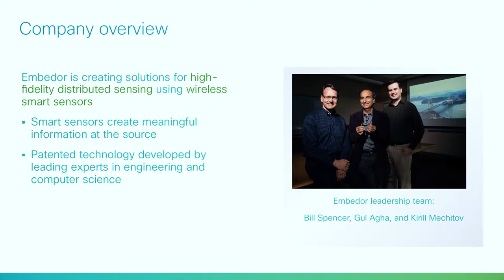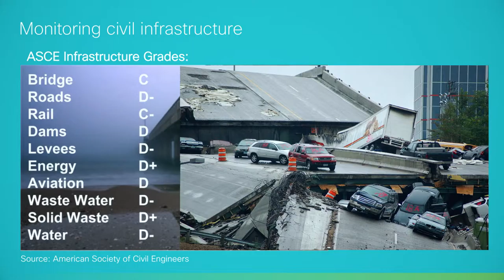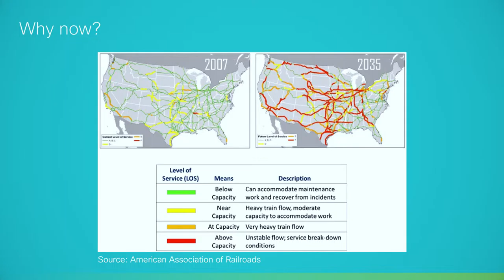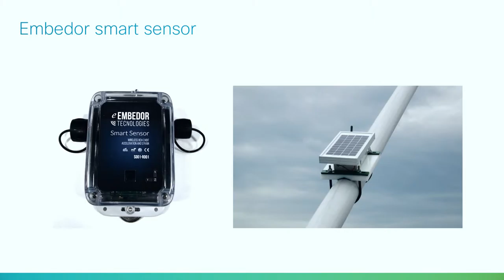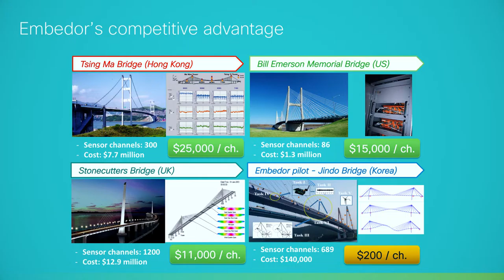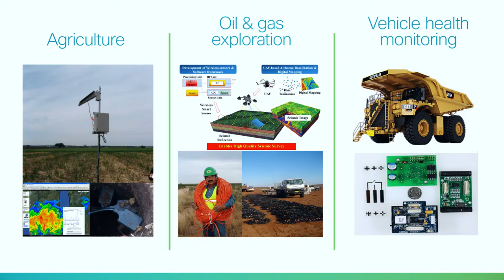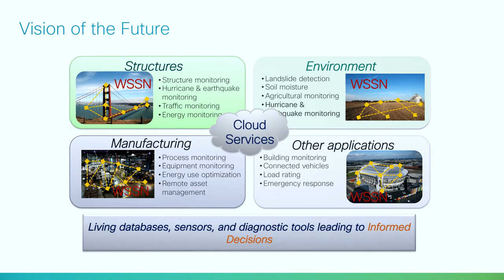Embedor Technologies @ Cisco Live Demo Day 2015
See Kirill Mechitov, co-founder and CTO of Embedor Technologies, present his company’s smart sensor for Smart City civil infrastructure monitoring solution at Cisco EIR Demo Day 2015. Embedor provides engineers with near real-time remote and on-site means to assess the condition of structures and intelligently target maintenance expenditures.

ABOUT EMBEDOR TECHNOLOGIES
Embedor Technologies is creating Smart City solutions for monitoring the structural health of civil infrastructure using wireless networked sensors. Embedor's smart sensor platform and software framework are capable of sensing at multiple scales to facilitate reliable, real-time structural condition assessment for extreme events and long-term deterioration. By pushing data processing and interpretation functionality directly to the edge devices, Embedor avoids the data deluge problem common to many IoT solutions.